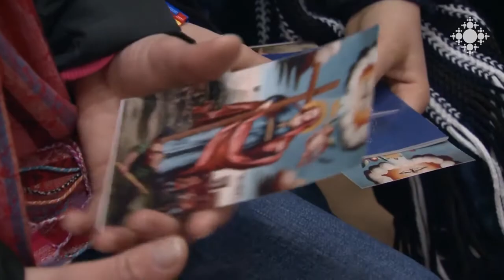Բելգիահայ համայնքը և ՀԵՀԵՄ ը օգնում են արցախցիներին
Հայ եկեղեցու համաշխարհային երիտասարդական միավորման գրասենյակում Բելգիայի «Մեսրոպ Մաշտոց» միությունը հանդիպեց Արցախյան երկրորդ պատերազմում զոհված և վիրավորում ստացած զինվորների երեխաների հետ:
📽📺Շողակաթ ՀԸ / Shoghakat TV-ի անդրադարձը
The Armenian Community of Belgium and ACYO Help the People of Artsakh⤵

At the office of the World Youth Union of the Armenian Church, the Mesrop Mashtots Union of Belgium met with children of soldiers killed and wounded in the Second Artsakh War.